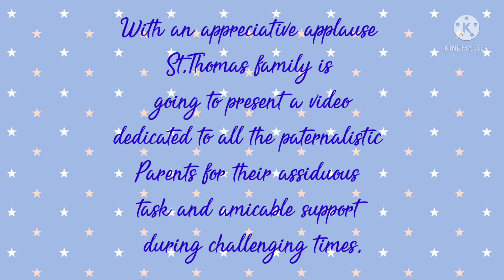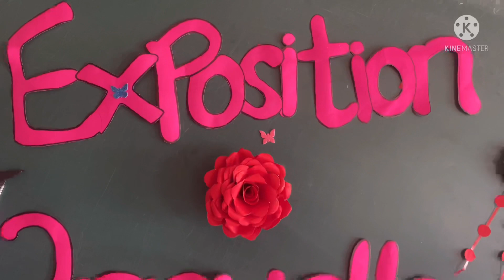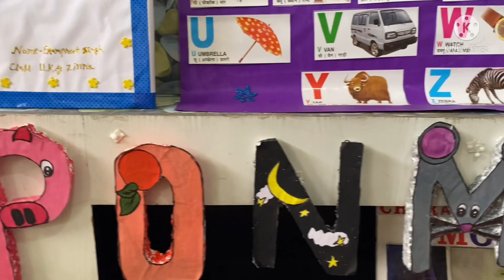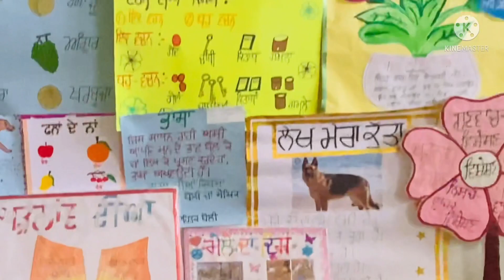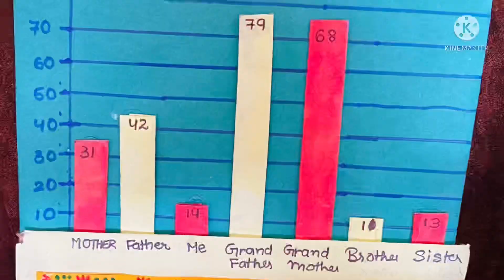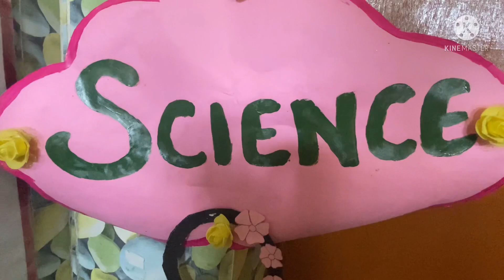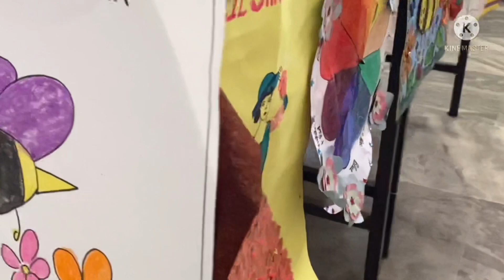EXPOSITION ANNUELLE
St. Thomas Convent School Rajasansi